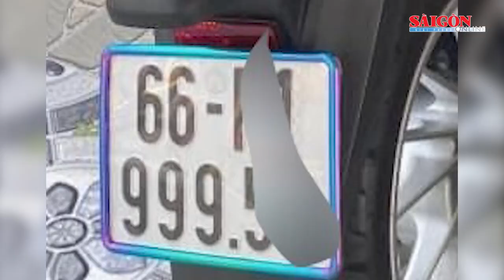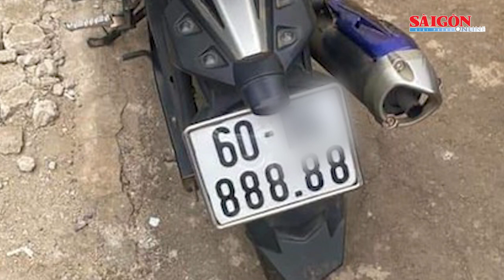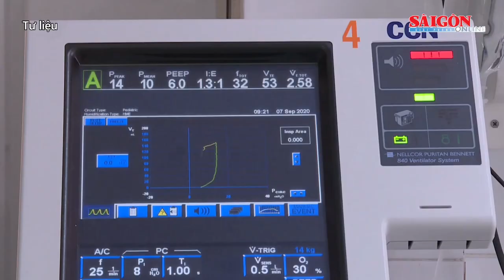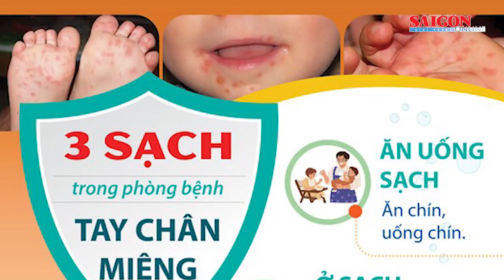Đình chỉ công tác thượng úy công an bị tố đánh người;Tạm giữ 14 đối tượng đá gà ăn tiền|Tin nóng 12H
Tin nóng 12H ngày 6-7 có các thông tin đáng chú ý: Bắt Phó Giám đốc chi nhánh một ngân hàng ở Bình Dương; Bắt Giám đốc Chi nhánh VP Đăng ký đất đai huyện Đạ Huoai; TPHCM dự báo dịch sốt xuất huyết và tay chân miệng tiếp tục tăng nhanh…